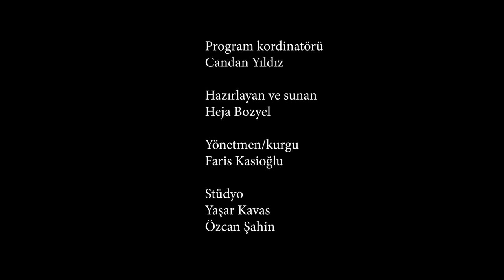Radyo Eksen Yayın Yönetmeni Gülşah Güray: “Teknolojiye sırtını dönersen bitersin”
20. Yaşını kutlayan Radyo Eksen’in Yayın Yönetmeni ve sabah programlarının sesi Gülşah Güray, Bizim Zamanımız’da Heja Bozyel’in konuğu oldu.